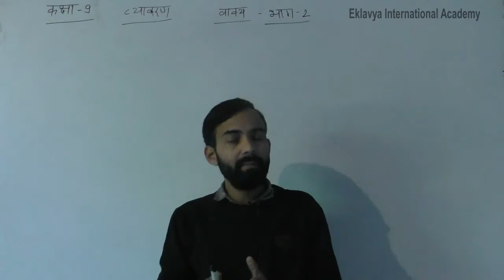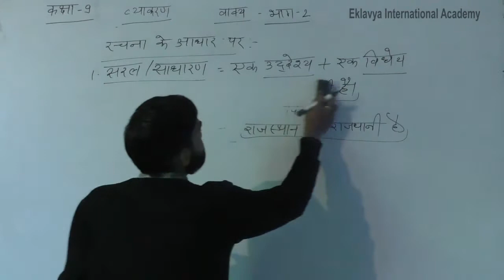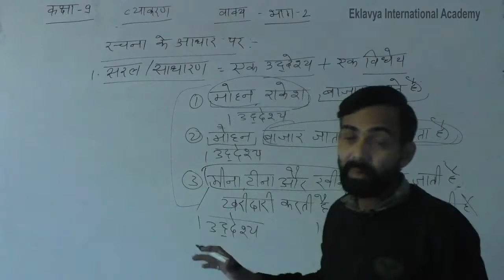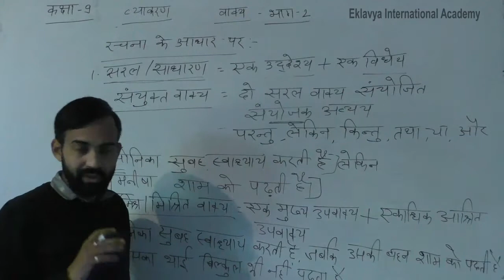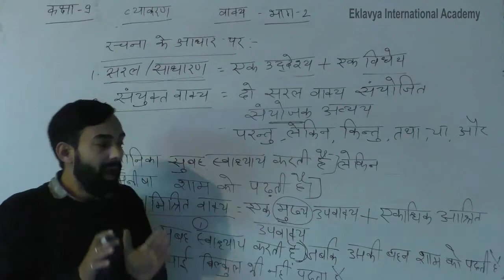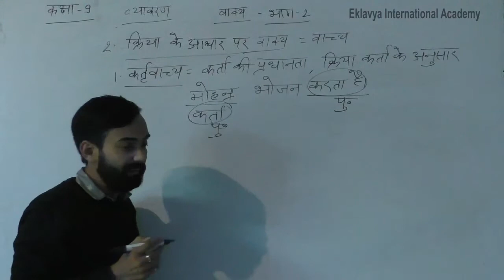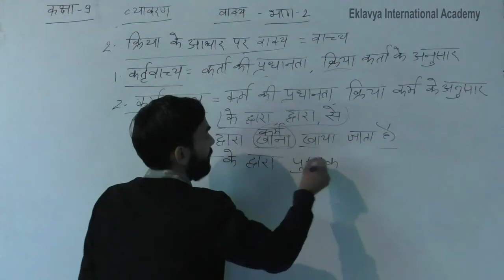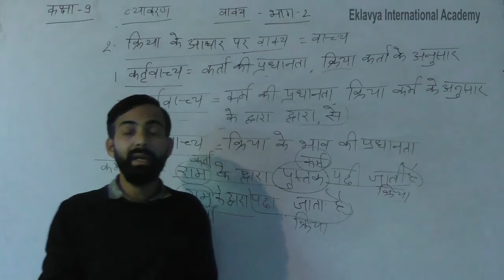IX Hindi Sentences Part 2